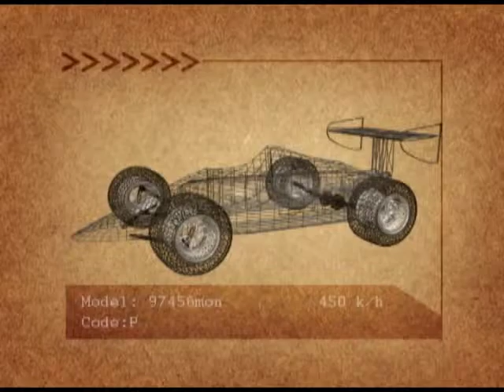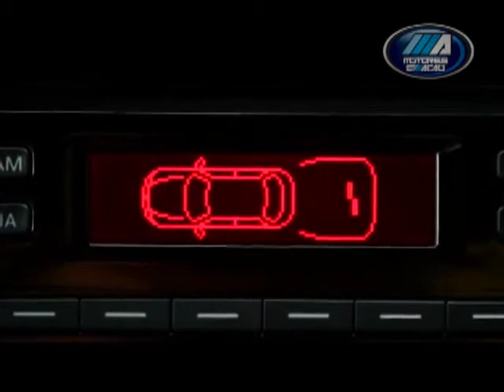Nova Saveiro 2014 - @Motoreseacao Nordeste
Mais um produto da Volkswagen é renovada e ganha versão 2014. Agora a Picape Saveiro chega ao mercado com a nova identidade global da marca, além de novos itens de série e inovações tecnológicas.

A Picape segue o padrão e a nova arquitetura eletrônica lançados com o Novo Gol, Voyage, Fox e CrossFox 2014. A Nova Saveiro é oferecida nas versões de entrada, com cabines simples ou estendida, Trooper e Cross -- com cabine estendida.

O motor é o 1.6 Litros VHT Total Flex e desenvolve 104 cv quando abastecido com etanol e 101 cv quando abastecido com gasolina (CARACTER: 104cv etanol e 101cv gasolina). A transmissão é a manual MQ200 com cinco marchas.

A Nova Saveiro 2014 traz de série na versão de entrada vidros com acionamento elétrico e travamento central das portas. O motorista também conta com as informações fornecidas pelo novo I-System, recurso de série na versão Trend. Esse sistema concentra, no instrumento combinado do painel, as informações do rádio -- como a sintonia (AM/FM) e o nome da música que está tocando --, o status do telefone (se está ou não conectado com o Bluetooth) e os dados do computador de bordo (CARACTER: informa distância percorrida, tempo de viagem, velocidade digital, consumos instantâneo e médio de combustível e autonomia.

A Nova Saveiro oferece opcionalmente novo sistema de som global do Grupo Volkswagen. O novo aparelho tem rádio AM/FM e CD/MP3 player. Além disso, o sistema conta com entradas Auxiliar, USB e com interface para iPod -- os recursos estão todos localizados na parte frontal do rádio, o que facilita sua utilização. Os comandos podem ser ativados por teclas no volante multifuncional. As informações são replicadas no painel de instrumentos por meio do I-System.

Atualmente a pick-up compacta é o quarto veículo mais vendido pela Volkswagen do Brasil e o comercial leve mais vendido pela Volkswagen no Brasil.

A Nova Saveiro é comercializada nas versões Cabine Simples, Cabine Estendida, Trooper e Cross. O modelo é vendido a partir de R$ 33.490 reais e pode chegar a até R$ 48.990,00, Saveiro Cross. Confira todos os detalhes no site do Motores & AÇÃO ou no